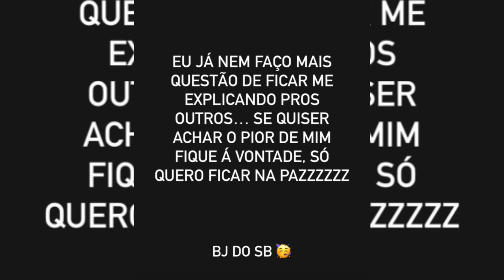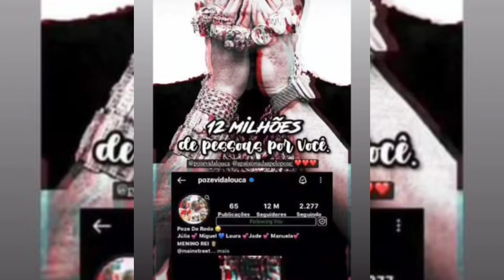FILHA DO MC POZE do RODO | jade